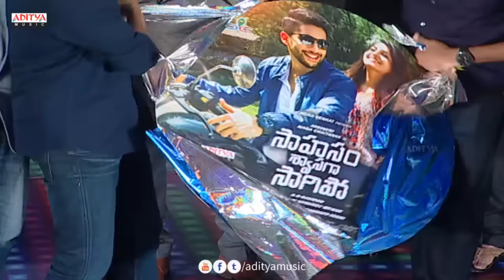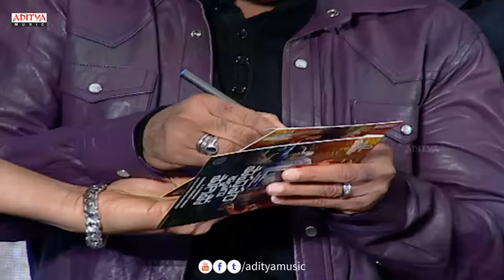Saahasam Swaasaga Saagipo Audio Launch Part 09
Watch & Enjoy Saahasam Swaasaga Saagipo Audio Launch Live. Starring Naga Chaitanya, Manjima Mohan on Dwaraka Creations. Saahasam Swaasaga Saagipo is an upcoming movie directed by Gautham Vasudev Menon and music composed by AR Rahman. Produced by M.Ravindher Reddy on Dwaraka Creations Banner.

Click here to Share Facebook-

Movie Name: Saahasam Swaasaga Saagipo
Starring : NagaChaitanya, GauthamMenon
Singers:Satya Prakash, Sashaa Thirupathi, Sid Sriram, Aditya Rao,  ADK, Sri Raskol, Haricharan,  Chinmayee, Vijay Prakash
Lyrics: Anantha Sriram, Sreejo, Rakendu Mouli, Krishna Chaitanya
Director: Gautham Vasudev Menon
Producer: M.Ravindher Reddy
Banner: Dwaraka Creations